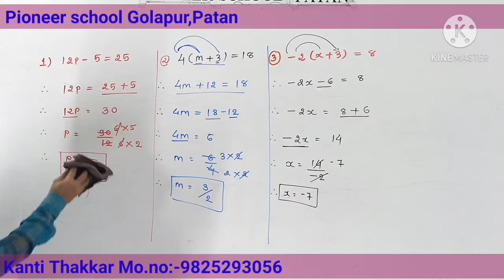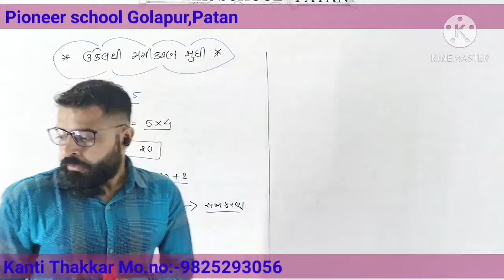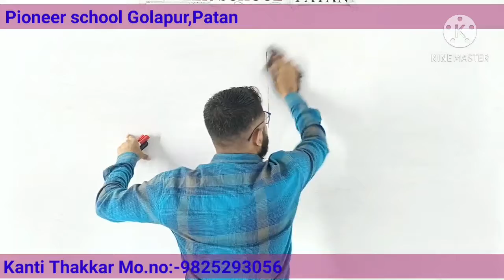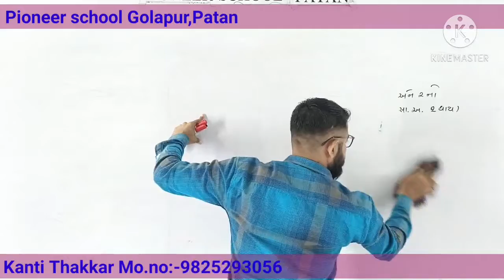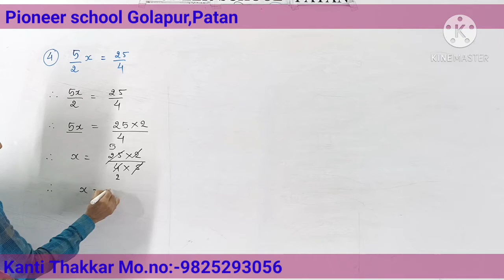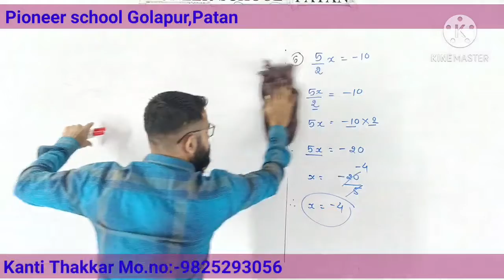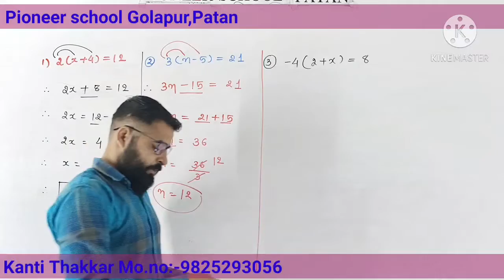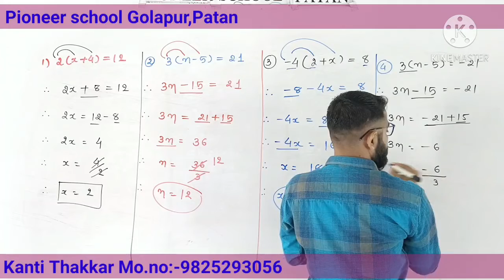Std-7 Maths - Chap-4 સાદા સમીકરણ (Part-5)